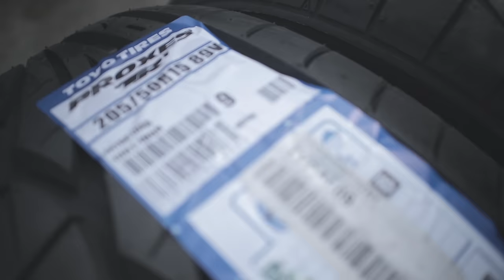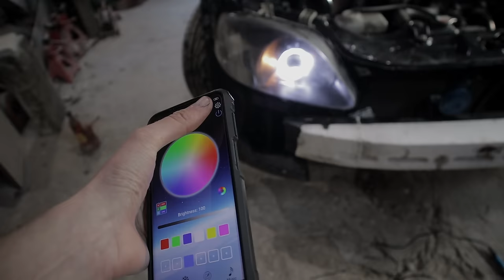Restoring a 1999 Honda Civic Ek 1 year in 15 minutes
Start to finish Transformation of a 1999 Honda Civic Ek. Still lots more i want to do but for now ill be moving onto another project.

➤ Links to Where i Purchase Parts:

➤ Civic Build Parts
➤ UK Links
F/R Adjustable camber arms : US UK
Toyo TR1 Tyres
DSeries Piston Rings: US UK
JR5 Wheels
Maxspeeding Coils : US UK
Seekerv2 Spoiler : US UK
Type R Grill : US UK
Headlight Restore Kit : US UK
Spoon Exhaust: US UK
Projector Lens Retro fit : US UK
Type R Front Lip : US UK
Type R Rear Lip : US UK
Wind Deflectors : US UK

➤ Camera Equipment I Use:
Canon m50 : US UK
Sigma 18 - 35mm f1.8
Rode Mic : US